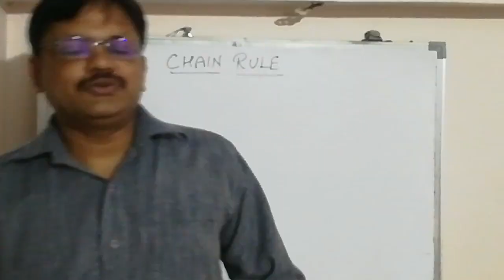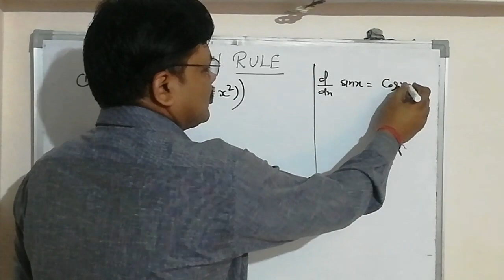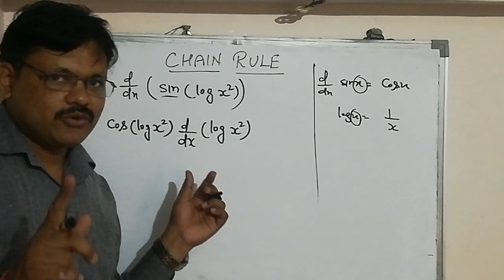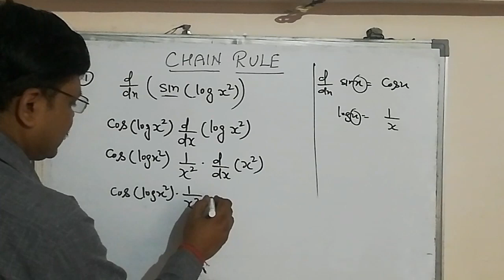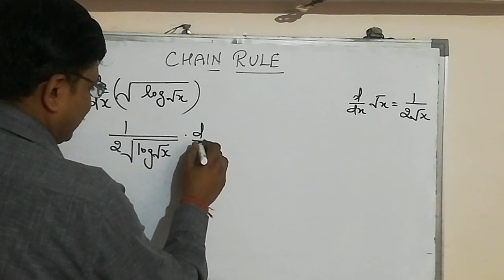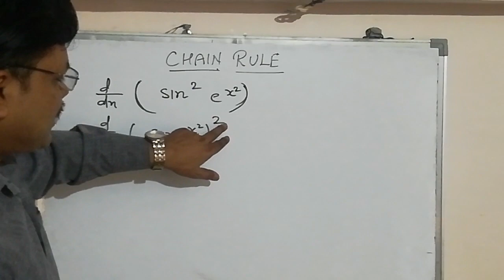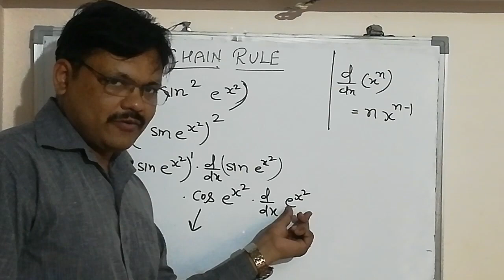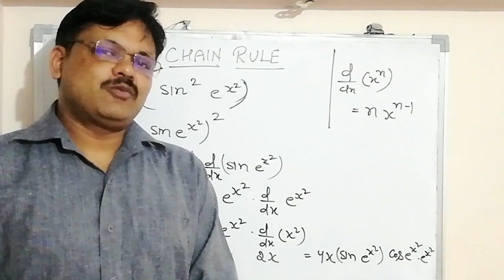Chain rule differentiation in hindi for Class 11 & CLASS 12 MATHS |GAUR CLASSES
In this video i explained Chain rule  of differentiation in hindi.Now you can easily understand chain rule of differentiation. Differentiation by chain rule
Hi!